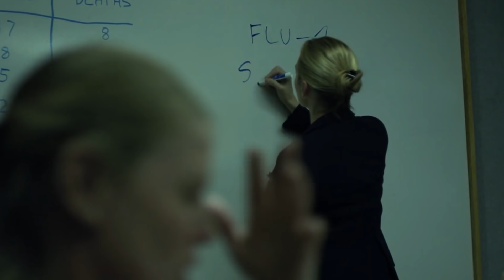Плохие новости для 4 фазы киновселенной Марвел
Disney и Marvel Studios, конечно же, не единственные компании, которые сместили свои графики премьер и съёмок в период пандемии коронавируса, но перед ними стоит намного более сложная задача из-за взаимосвязанной истории киновселенной Marvel. Такие фильмы как “Не время умирать” и “Чудо-женщина 1984” можно спокойно передвинуть на любую дату, а вот Disney зависит от всех проектов киновселенной Марвел, которые должны идти в строгой очерёдности, чтобы сохранить целостность всеобъемлющей истории, которая связывает все фильмы и сериалы. Таким образом, плохие, но предсказуемые новости, были выпущены Disney-ем 3 апреля. Давайте по порядку.

Как вы уже знаете, в середине марта 2020 года появилась новость о том, что съёмки “Сокола и Зимнего солдата” в Праге были приостановлены из-за правительственных мер предосторожности, направленных на пресечение распространения коронавируса. Затем, когда стало ясно, что кинотеатры в ближайшее время не откроются, Disney был вынужден изменить даты выхода своих крупнейших фильмов. Но вот в чем дело: изменения, о которых Мышиный дом объявил 3 апреля, повлияли не только на апрельские и майские фильмы – изменения волной расходятся до 2022 года.

Киновселенную Марвел ждал каскадный эффект. Весь график премьер был разработан, чтобы избежать серьезной конкуренции в прокате. Если студия выпускает два мощных фильма в одни и те же выходные, они рискуют задавить друг друга, снизив продажи билетов. Поэтому, когда один крупный фильм откладывается на более поздний срок, это означает перенос последующего крупного фильма, и так далее.

Согласно Variety, новый график премьер Disney включает в себя важные изменения для проектов 4-й фазы Marvel – “Черная вдова”, “Вечные”, “Шанг-чи и Легенда десяти колец”, “Доктор Стрэндж в Мультивселенной безумия” и четвертый фильм про Тора, “Тор: Любовь и гром”. Изменения затронули и другие высокобюджетные семейные фильмы, такие как “Индиана Джонс 5” и “Круиз по джунглям”, хотя перетасовка киновселенной Марвел  является наиболее значительным изменением для бесчисленных фанатов.

Как известно, 4-я фаза киновселенной Марвел начнется с фильма Чёрная вдова – приквел-истории о супер-шпионе в исполнении Скарлетт Йоханссон, которая стала Мстителем. Планы студии не изменились, просто фильм переехал с запланированной на 1 мая даты премьеры на 6 ноября 2020 года. Это означает, что 4-я фаза начнется только осенью, сместив все фильмы на полгода.

Более того, Черная Вдова теперь заняла место следующего фильма 4-й фазы, Вечные. Очевидно, что Disney и Марвел не собираются выпускать два фильма в один и тот же день, поэтому “Вечным” пришлось переехать на 12 февраля 2021 года, в тот день, когда планировалась премьера Шанг-Чи и Легенды десяти колец. Перенос Черной Вдовы на следующий зарезервированный слот фильма Marvel вызвал эффект домино, при котором каждый последующий фильм киновселенной занимает дату своего преемника. Шанг-Чи появится в кинотеатрах 7 мая 2021 года, затем, 5 ноября 2021 года, последует продолжение фильма Доктор Стрэндж. Disney и Марвел поставили Тора: Любовь и гром на совершенно новую дату, ранее не указанную в расписании киновселенной – на 18 февраля 2022 года.

Пока что Чёрная пантера 2 – единственный фильм 4-й фазы, на который не повлияли эти изменения. Второе путешествие в Ваканду все ещё запланировано на 6 мая 2022 года. За этим фильмом последует ещё одно прямое продолжение, “Капитан Марвел 2”, который должен появиться в кинотеатрах 8 июля 2022 года. И пускай эти смещения позволят сохранить последовательность истории киновселенной, в некоторых случаях придётся ждать на полгода дольше.

"А как насчет Новых Мутантов?", спросите вы. С ними опять всё безумно печально. Фанаты с нетерпением ждут добавления Людей Икс в канон Marvel, особенно после провального Темного Феникса 2019 года. После трехкратной задержки “Новые мутанты” были отложены на неопределенный срок. Вместе с ним пропали даты премьер у “Женщины в окне”, “Оленьих рогов” и “Истории Дэвида Копперфильда”.

Сильнее всего разочаровывает фанатов то, что многие из этих отложенных проектов могут быть законсервированы. Вместо того, чтобы отправить их на стрим-сервис, Disney решил попридержать их в попытке найти хоть какой-то театральный слот. То, как эти изменения могут повлиять на график премьер сериалов на Disney+, не совсем понятно, но мы будем продолжать держать вас в курсе событий по мере развития ситуации.